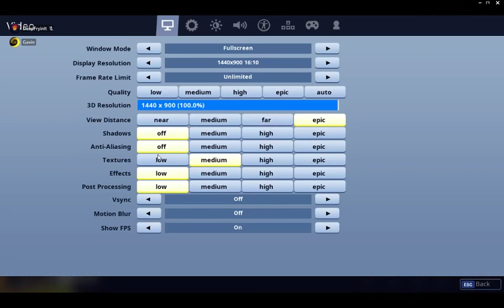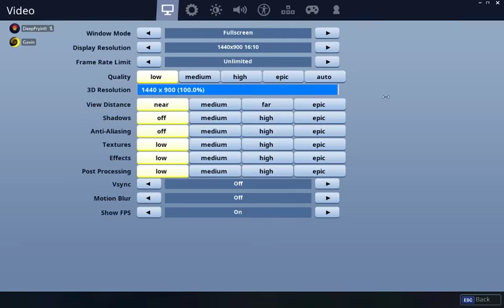fortnite 24 bomb on disco domination